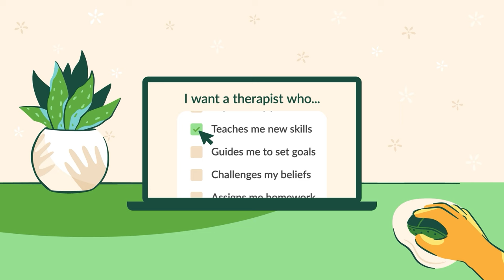AFL Trade Rumour Update: Warner, McDonald, Stengle and more!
Let BetterHelp connect you to a therapist who can support you - all from the comfort of your own home. and enjoy a special discount on your first month